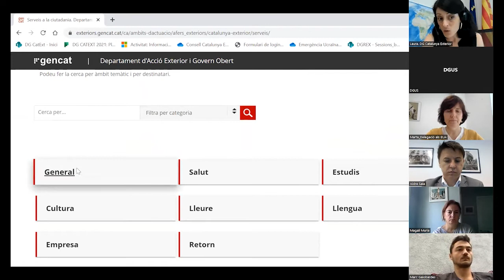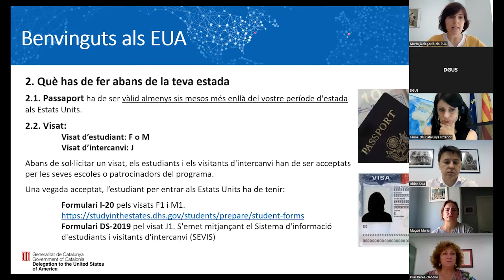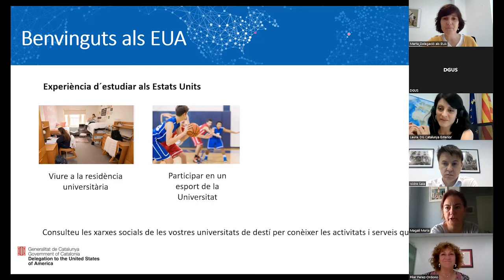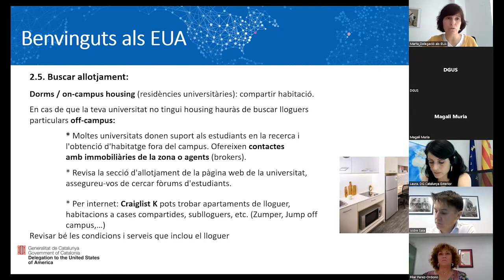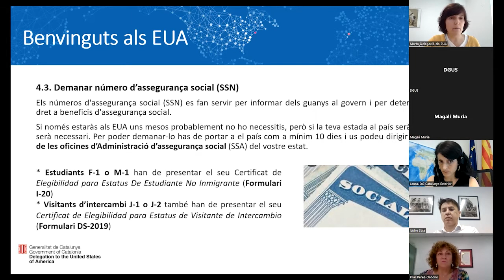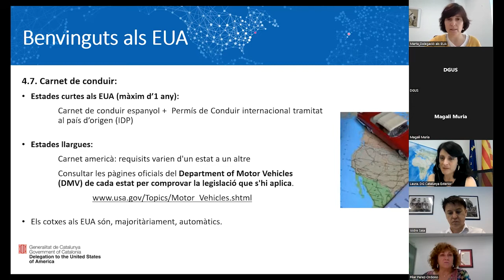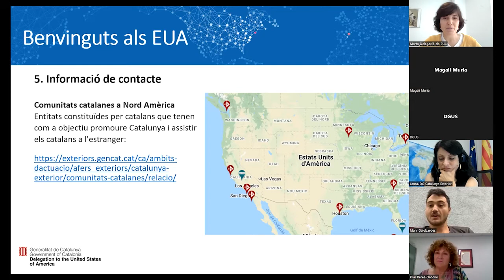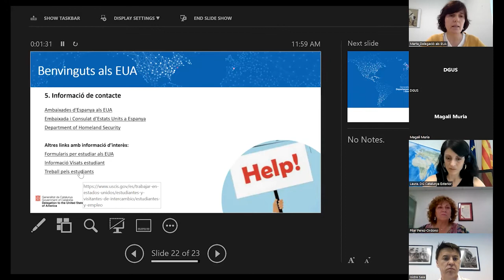Sessió de benvinguda als Estats Units per a estudiants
La Delegació del Govern als Estats Units d’Amèrica organitza una sessió informativa per als estudiants que faran una estada al país el curs 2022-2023.